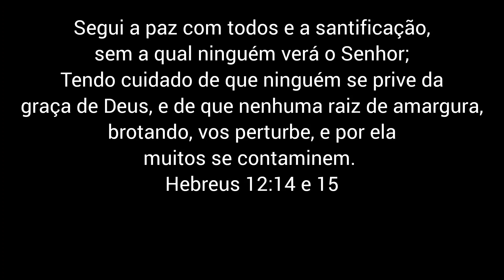Como eu planto morango, sem frescura!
Olá pessoal

No vídeo de hoje eu plantei morango no galão, de jeito fácil.

Deus abençoe ♥️